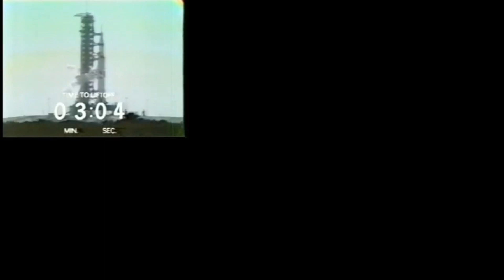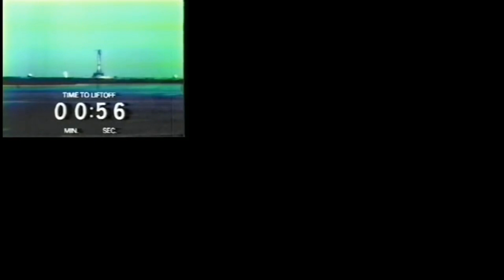Старт "Аполлона-11" с нескольких разных ракурсов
Съёмки:
- CBS,
- NBC,
- кинотеодолит (локация не выяснена, предположительно где-то в 10..18км от комплекса 39, рядом с площадкой LC34),
- кинохроника невыясненного происхождения (потерял ссылку)
- кинохроника Фила Полейши (*есть нюанс)
- съёмка с самолёта сопровождения

* нюанс в том, что скорость съёмки непостоянна (кадровая частота переключилась с 18 кадр/с на, предположительно, 45 кадр/с) и пришлось немного подгонять.

Съёмки ведутся ОЧЕНЬ СИЛЬНО разными камерами, расположенными ОЧЕНЬ далеко друг от друга (в километрах), поэтому изображение вовсе не обязательно совпадает. Однако, последовательность событий и тайминги выдержаны.

Подробнее - в следующем видео.